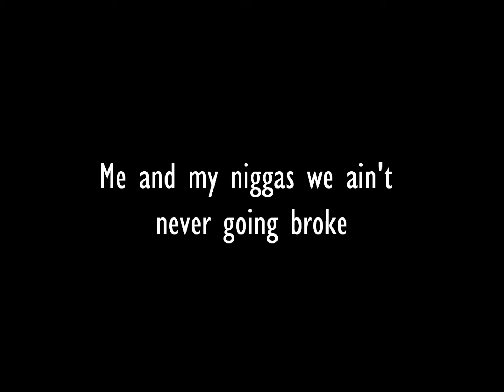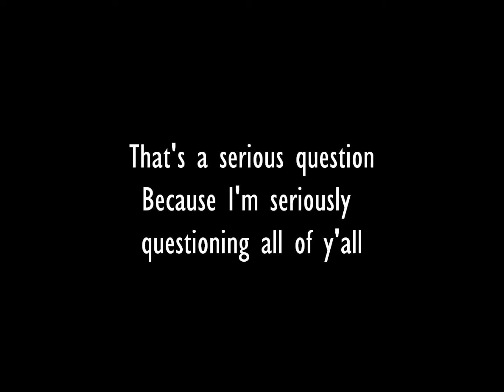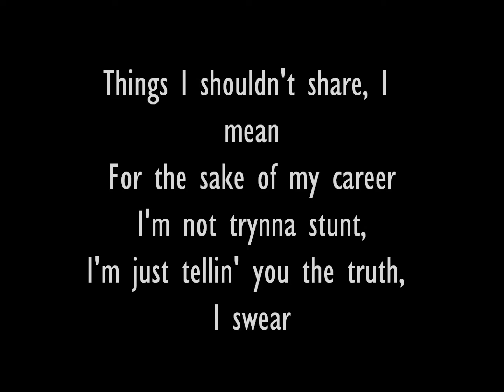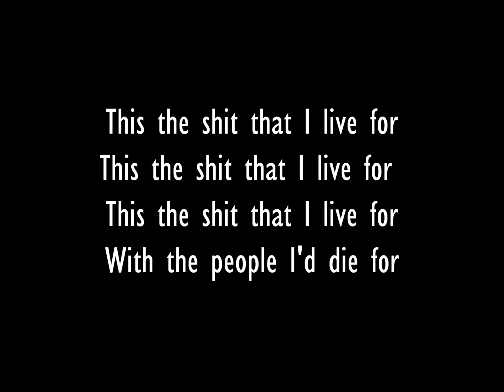The Weeknd ft. Drake - Live For Lyrics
The Weeknd Ft. Drake - Live For (Lyrics on Screen)